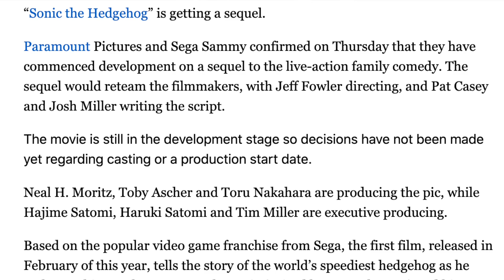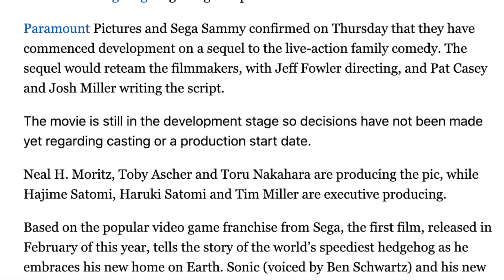Sonic The Hedgehog Movie Sequel Officially Announced!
"Paramount Pictures and Sega Sammy confirmed on Thursday that they have commenced development on a sequel to the live-action family comedy. The sequel would reteam the filmmakers, with Jeff Fowler directing, and Pat Casey and Josh Miller writing the script.

The movie is still in the development stage so decisions have not been made yet regarding casting or a production start date.

Neal H. Moritz, Toby Ascher and Toru Nakahara are producing the pic, while Hajime Satomi, Haruki Satomi and Tim Miller are executive producing.” - Variety

Words can’t describe my excitement, hear all about it and more, in this video today!

SpeedSuperSonic is a YouTube Channel centered around all things Sonic The Hedgehog. He is the creator of Sonic Merch Hunt and the Sonic Cafe series that have grossed thousands of views. The future of sonic is often discussed along with Sonic Merchandise, Sonic The Hedgehog Movies, Cartoons and Games. Join the SpeedSuperSonic family today for brand new Sonic The Hedgehog videos, every week!